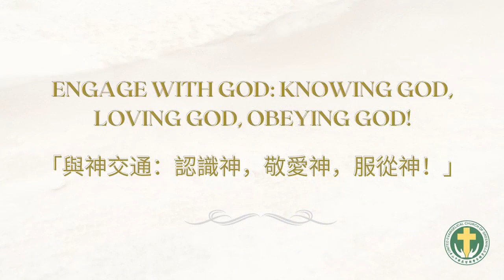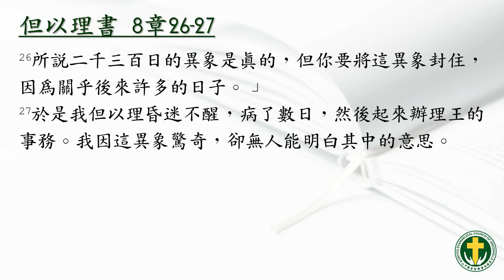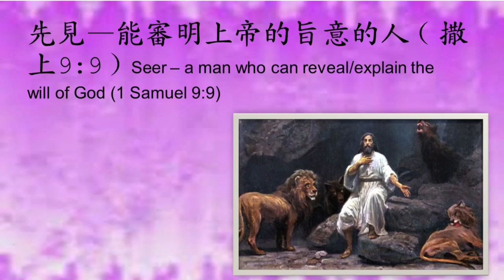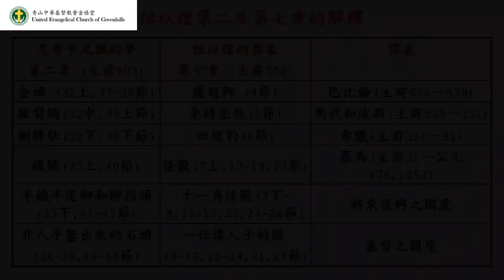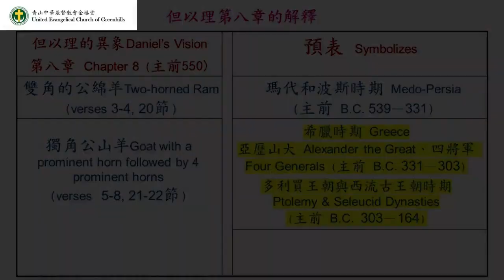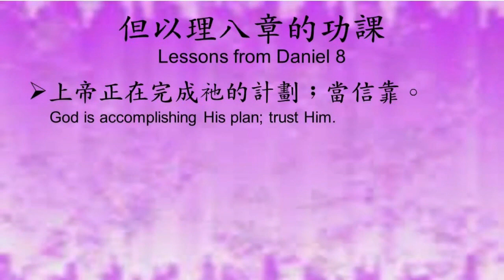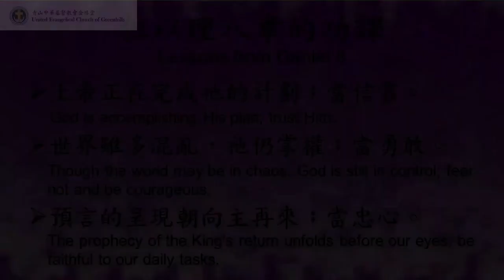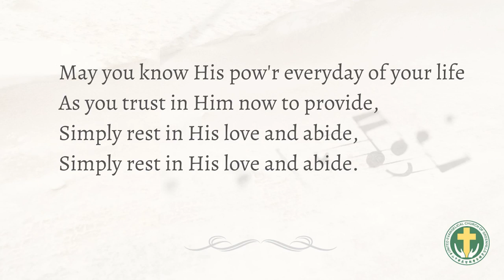Chinese Unfolding of Prophecy Rev. Philip Co May 30,2021 Service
Today we will study Daniel 8

Music used during Praise and Worship:
Amazing Grace - John Newton
Great Is Thy Faithfulness - Thomas Obediah Chisholm | William Marion Runyan